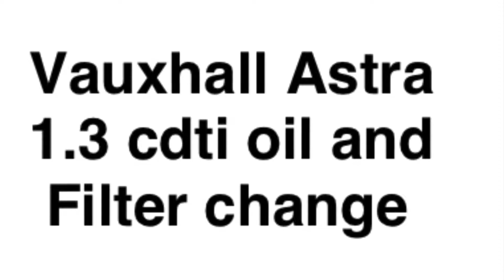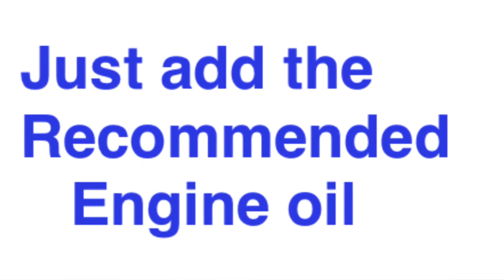Vauxhall Astra H oil and filter change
How to easily change your engine oil and filter.